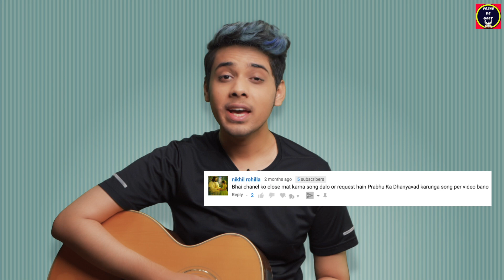Prabhu Ka Dhanyavad Karunga - Easy Guitar Tutorial | Yeshu Ke Geet | Ajit Horo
Welcome to Yeshu Ke Geet
We bring you an Easy Guitar Tutorial for "Prabhu Ka Dhanyavad Karunga Uski Sangati Mein Sada Rahunga" Hindi Christian Songs
Guitar Lesson by: Shawn Milton
Video Shot & Edited by: Shanon Milton, Shawn Milton
Producer: Rajinald Vijay Milton
Framera Productions

⭐️If you want a tutorial for any specific Christian Gospel song, just write us down below in the comment box ⭐️

Yeshu Ke Geet provides Hindi Gospel Christian Worship Songs, Easy Piano Tutorials, Easy Guitar Tutorials, Dholak Tutorials, Tambourine Tutorials, Tabla, Congo, Bongo etc.
This is the platform where you can learn many new instruments with easy method.

For Hindi Christian Songs Lyrics & Tutorials

Srishti Hai Teri Kavita - Piano Lessons Hindi Song | आसान तरीका | Good Friday Songs | Yeshu Ke Geet